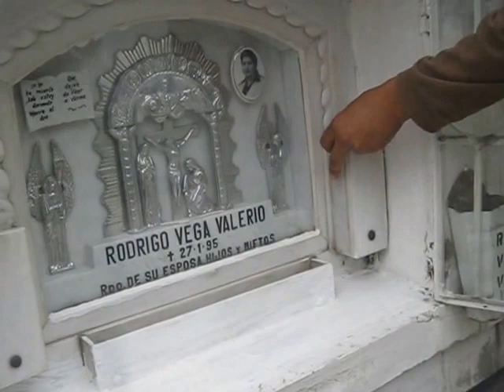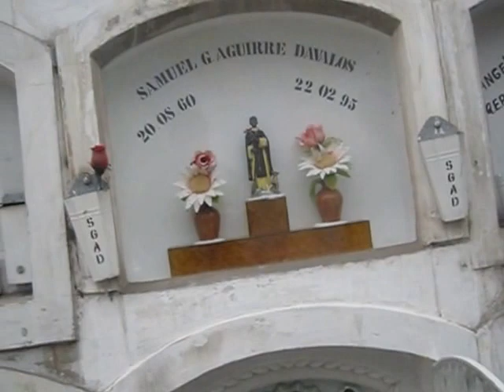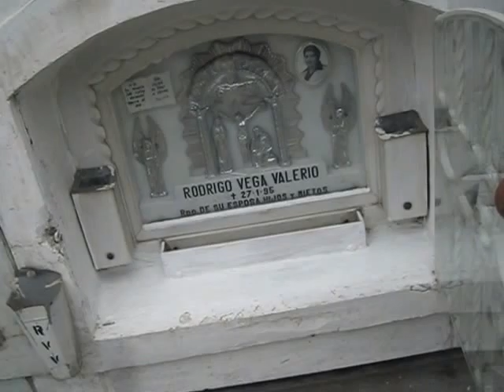Tony's Trip to Peru 2016